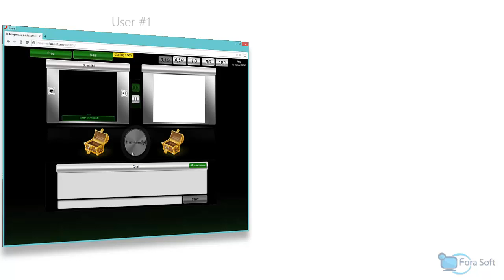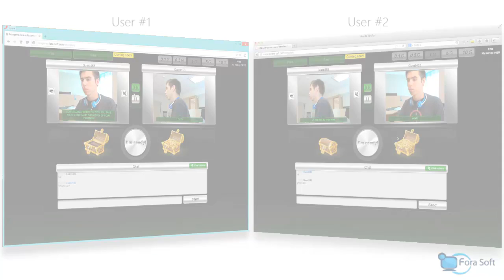Gibbsi - Gambling with Video Chat (2013) | Fora Soft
Gibbsi - gambling that uses a video chat. Two players are randomly connected, then one of them hides a "treasure" (stake) in one of two boxes. The second player tries to guess which box the treasure is hidden in, watching the opponent's emotions and facial expressions closely

This program is developed by Fora Soft LLC. We offer development of custom video software.